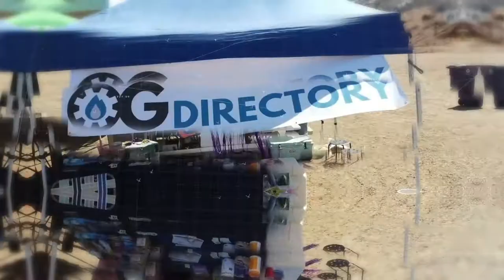2021 Rockies Home Opener Red Rocks